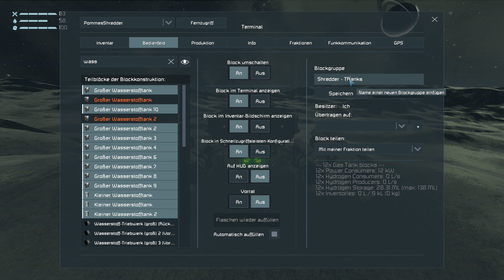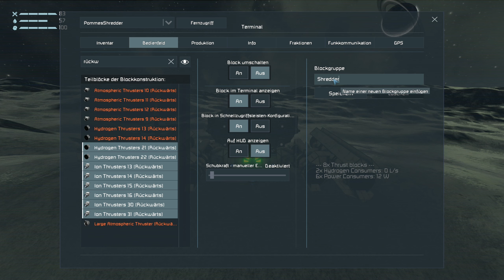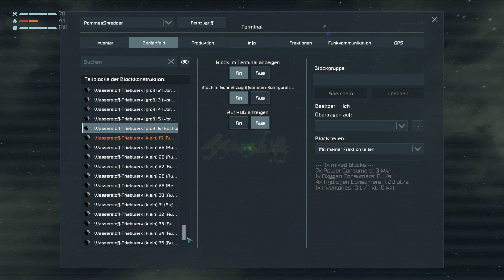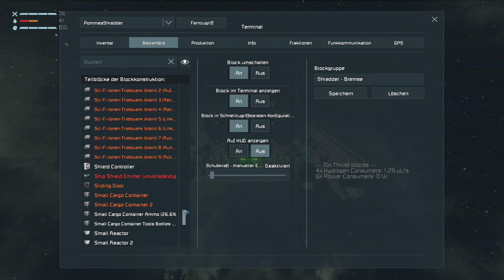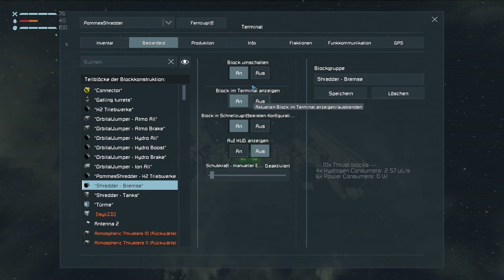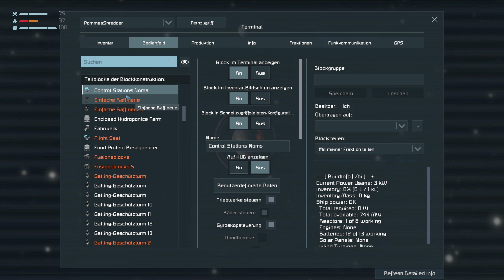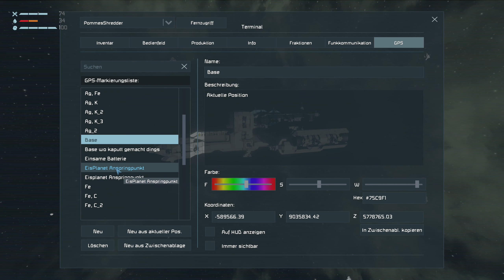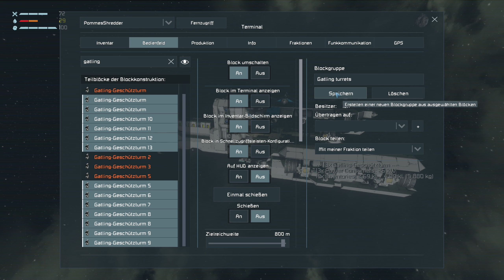AB ZUM NÄCHSTEN PLANETEN --- Daily Dose of Space Engineers #053 (Deutsch 2021)